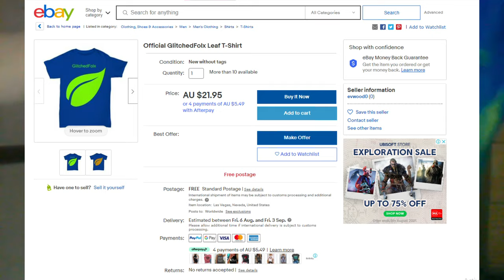Back in Action! | Mario Kart Wii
Today, I just play another 8 races, but I don't talk about the game I talk about upcoming events and stuff planned for the channel.

Huge shoutout to the 9_14 SBSHS Class! 25:00

eBay Merch